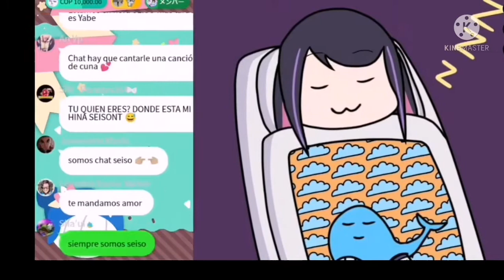Hina Misora Nos canta 😳💘Termina Mal...💥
Cantando para nosotros💙💙👀💊